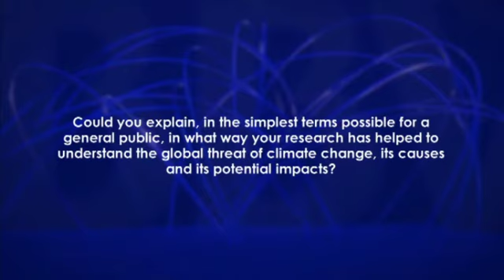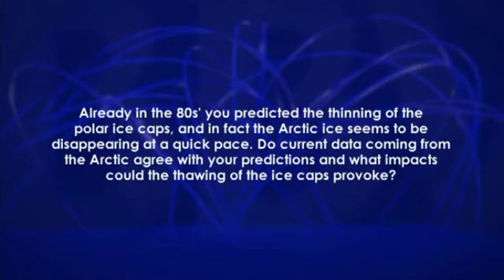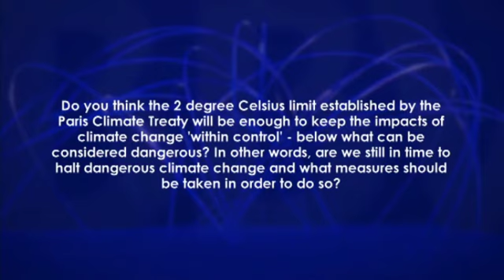James Hansen: “We might lose all coastal cities”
Interview with James Hansen, BBVA Foundation Frontiers of Knowledge Award in Climate Change in 2016 jointly with Syukuro Manabe.